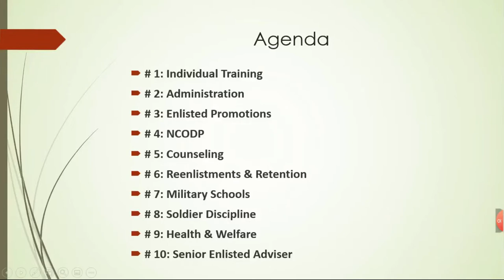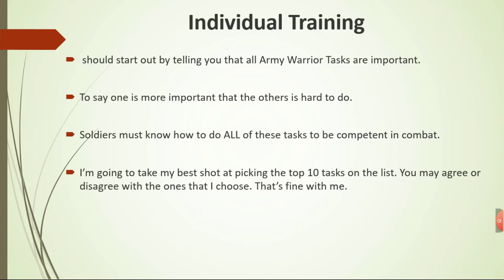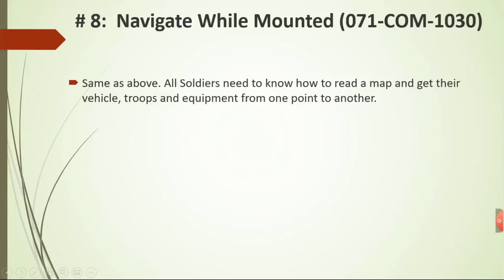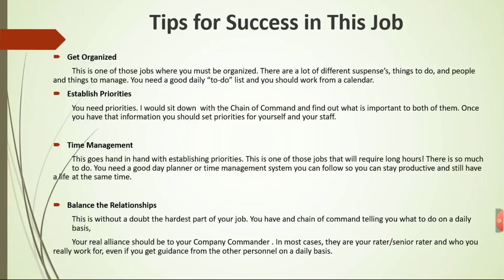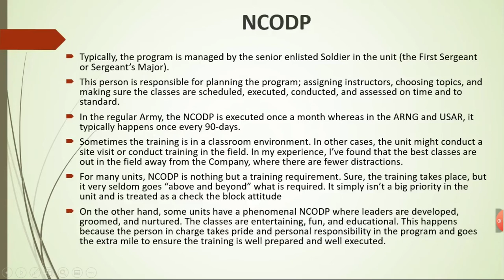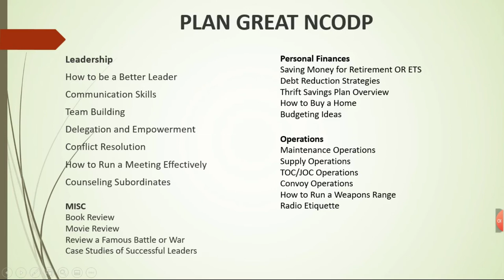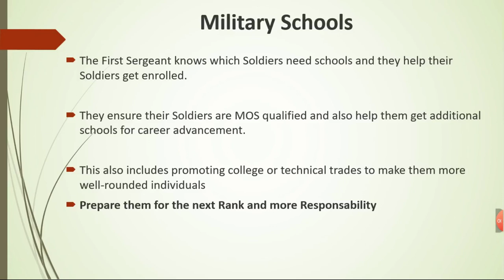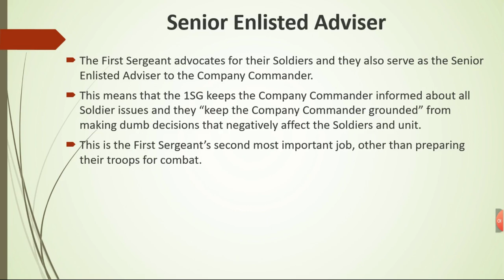Duties and Responsibilities First Sergeant Series Part IV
in this video I talk about some of the daily things you can expect as a First Sergeant and Helpful tips and guides along the way

# 1: Individual Training
# 2: Administration
# 3: Enlisted Promotions
# 4: NCODP
# 5: Counseling
# 6: Reenlistments & Retention
# 7: Military Schools
# 8: Soldier Discipline
# 9: Health & Welfare
# 10: Senior Enlisted Adviser